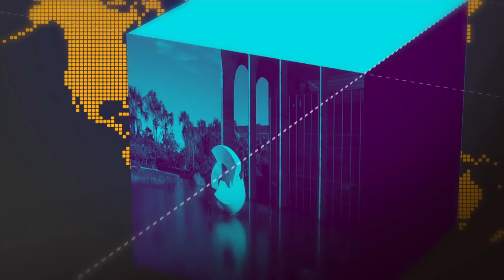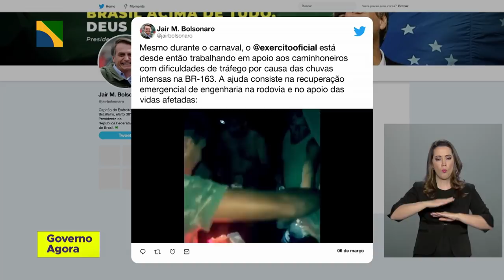Infraero espera que um milhão de passageiros circulem pelos aeroportos do país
06.03.19 O Presidente Jair Bolsonaro se reuniu com o ministro-chefe da Casa Civil, Onyx Lorenzoni, neste feriado. Eles trataram entre outros assuntos da nova previdência e sobre os temas da reunião ministerial que acontecerá na próxima semana. Ministério da Infraestrutura vai recuperar trechos críticos da BR-163 no Pará. Infraero espera que um milhão de passageiros circulem pelos aeroportos do país.